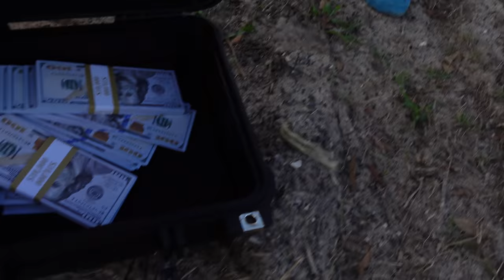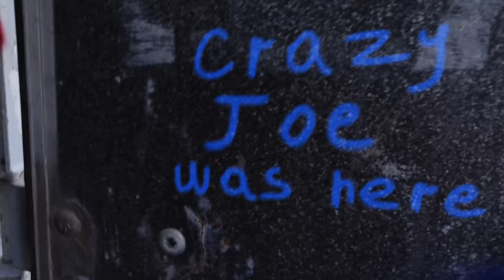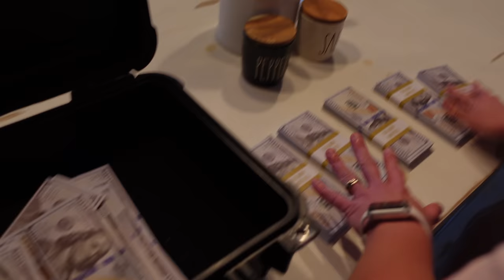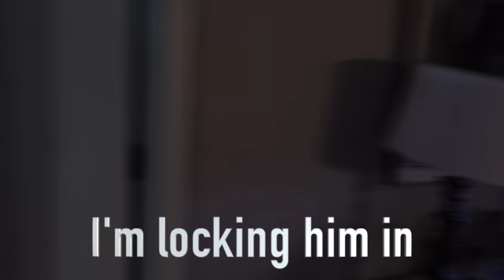WE FOUND ABANDONED CASE FULL OF MONEY! WEREWOLF CAME AFTER US!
INSTRAGRAM @thehallfamily2018